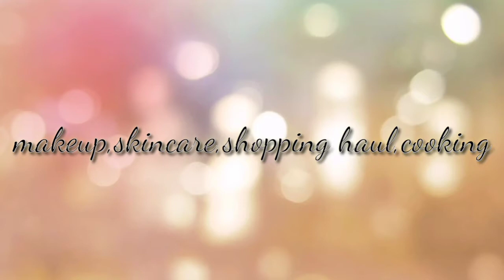Flipkart/Meesho kurthi haul video/below 500/cutie princess lifestyle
Hey guys